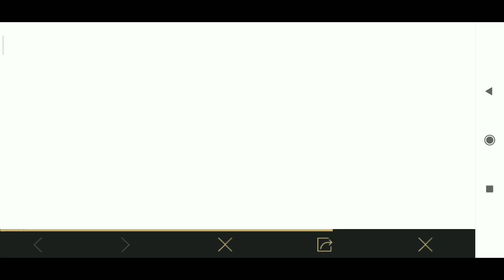PUBG MOBILE LUNAR NEW YEAR EVENT | MAGICAL PLANTS EVENT PUBG MOBILE, GET PERMANENT OUTFIT, RP CARD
pubg mobile lunar new year fruits event
magical plants new event in pubg mobile
Lunar new year fruits event in pubg mobile
Get permanent legendary outfit
Lunar new year event explained
Magical plants event explained
New valentines event in pubg mobile

100% Free pubg mobile trick. Ab free time ko use karo and jito.